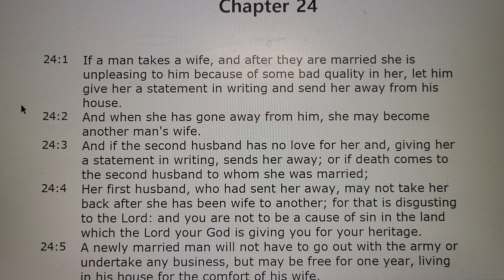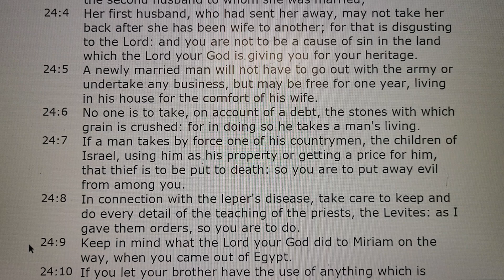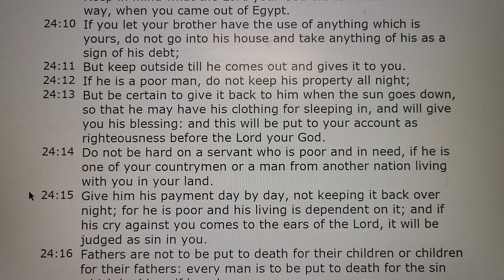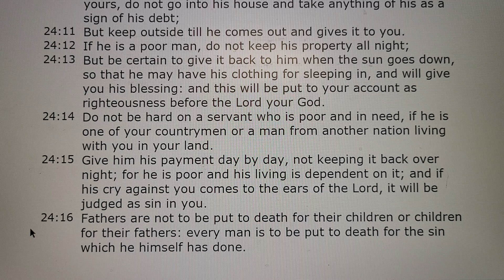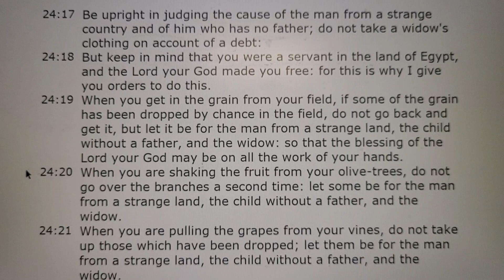Deuteronomy Chapter 24 Audio Bible 신명기 24장 성경 보면서 듣기 쉬운영어버전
Deuteronomy Chapter 24 Audio Holy Bible with Text 신명기 24장 성경 보면서 듣기 쉬운영어버전